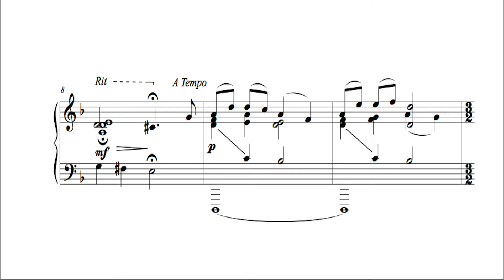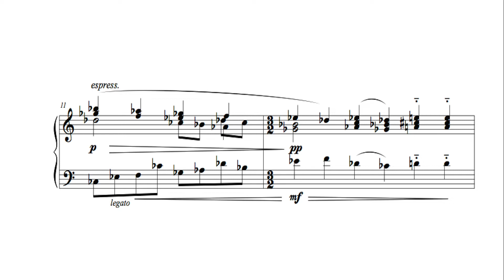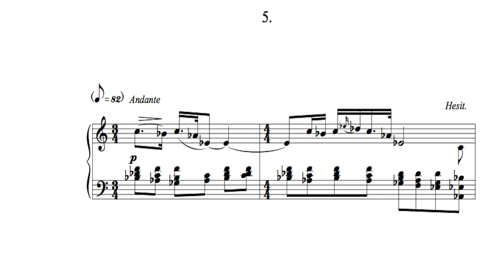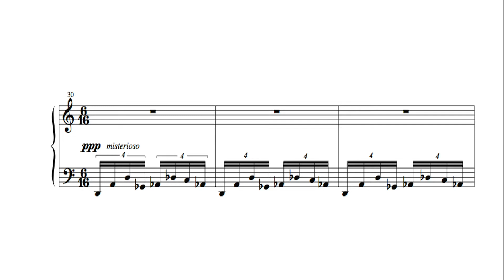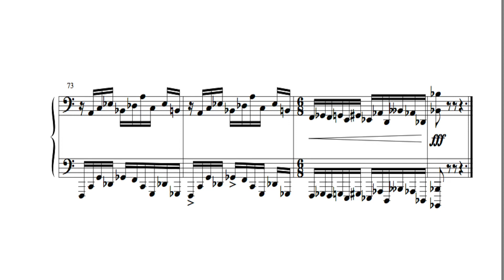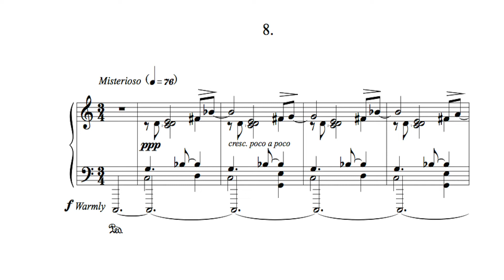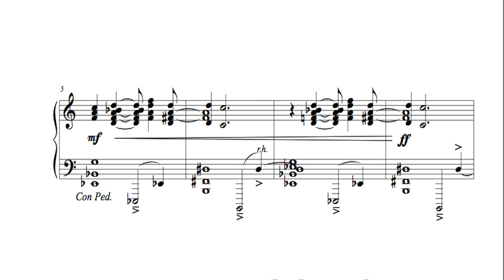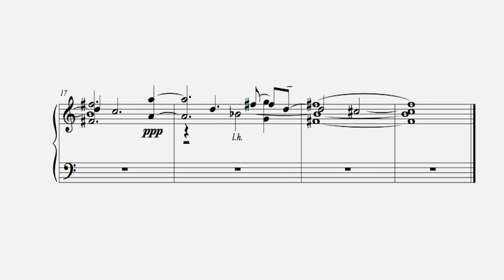Ten Preludes for Piano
10 short pieces that are related by intent and association (with a nod to that mid-century modernist vibe that, currently is like a lonely old sailor from 1871 who isn't obsessed by a whale).  I played the piano in this recording.